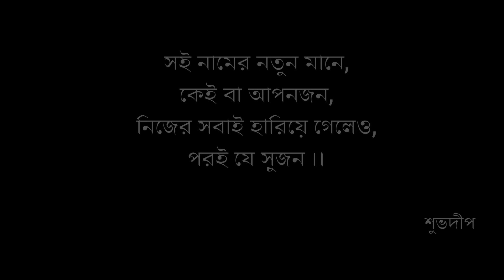দোসর | DOSAR | THE PAPER PEN STUDIO | IT'S BOOK O'CLOCK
The Paper Pen Studio presents the story of a extrovert and a introvert girl who ends up in falling into friendship in a local train. Both without knowing their destinations gets unified.

Date of Broadcast - 10 May 2020

Date of Next Broadcast - 17 May 2020

Character Voices - Madhumanti , Subhadip & Pritishna
Sound Design - Abhishek
Quote - Subhadip